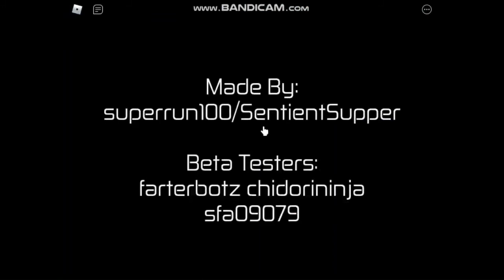Roblox Hours Prophet speedrun (OC Rush + TC)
I beat my pb by 2 seconds

skill